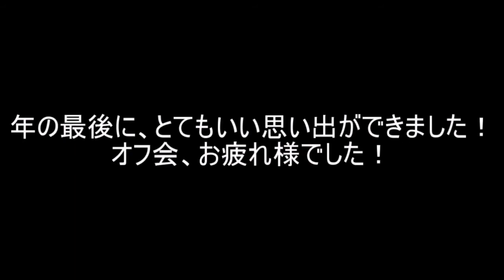チームRex、二度目のオフ会！「絶叫、発狂、落胆」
楽しい一日でした♪( ´ ▽ ` )ﾉ

～出てる人～
SHO（投稿主）、ヒロ、鬼、ヤビ